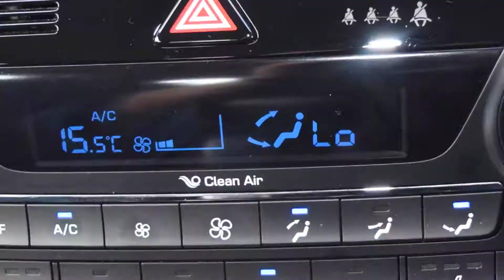EN66LVM Hyundai Tucson 1.7 SE Nav B-Drive 2WD 5dr